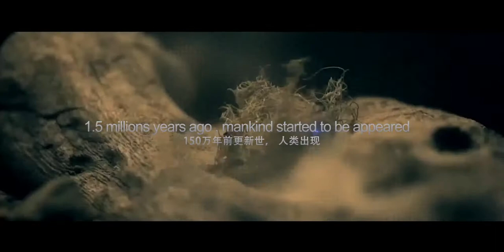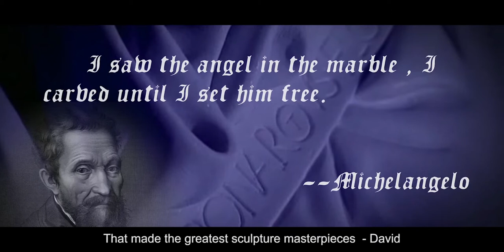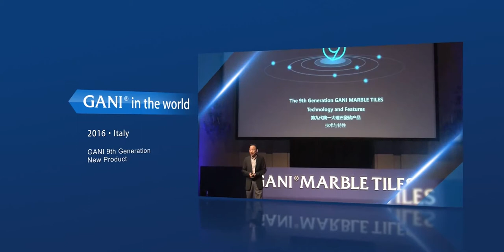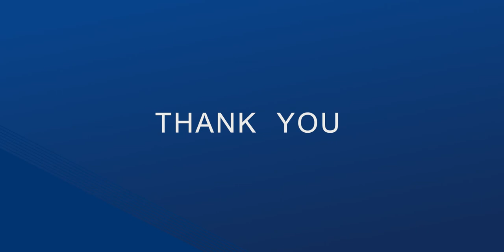2017 Gani marble tiles inspiration and stories film 16“30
GANI as the innovator of marble tiles has always been inspired by the nature and its power in creating such beautiful art. But natural marbles are limited resources that all human beings shall adore and cherish. The creation of marble tiles is dedicated to bring this natural beauty into more homes.
 Find out GANI's inspirations in this videos.